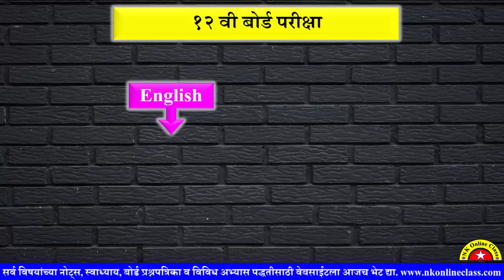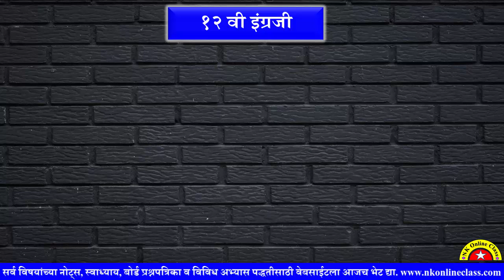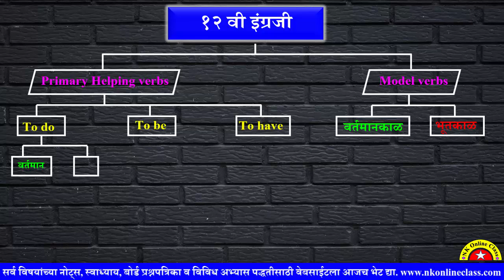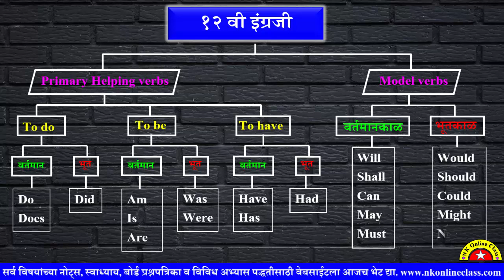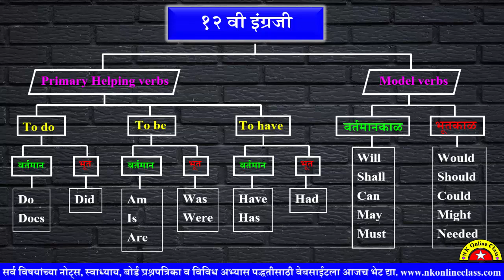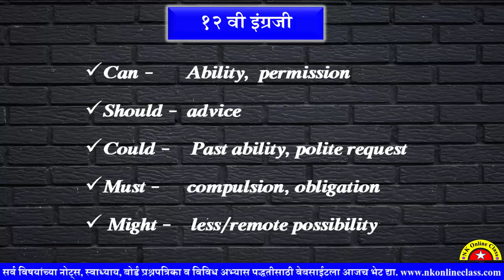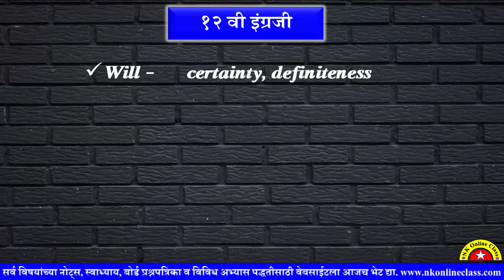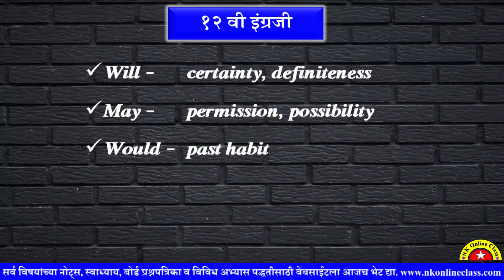12th English || Grammar model axulary for feb 2024 || 2024 च्या परीक्षेत नक्की मिळणार गुण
१२वी इंग्रजी विषयाच्या Grammar model axulary for feb 2024 च्या परीक्षेत नक्की मिळणार गुण. 12th English Imp Que and tricks

प्रत्येक प्रश्नाची बोर्ड मॉडल उत्तरपत्रिकेप्रमाणे सविस्तर उत्तरे